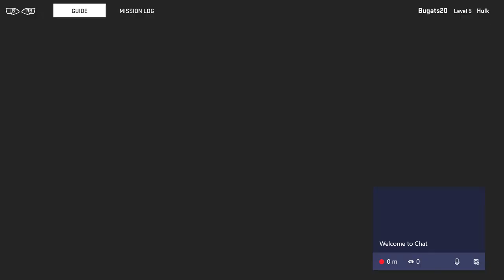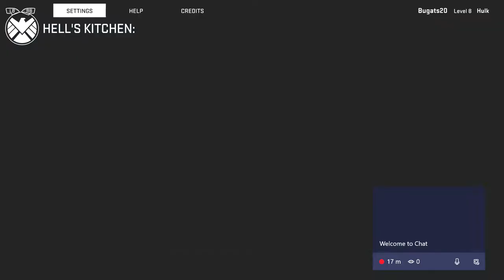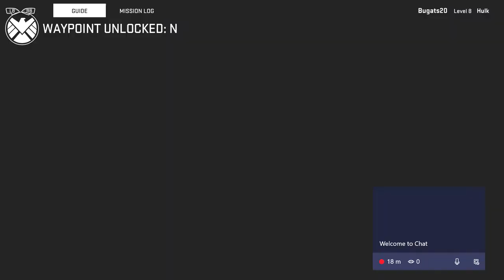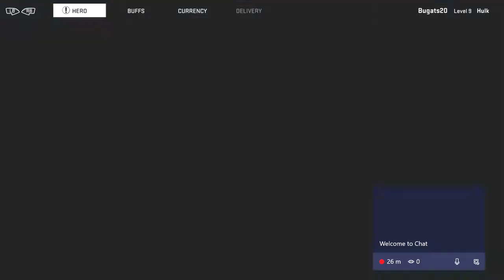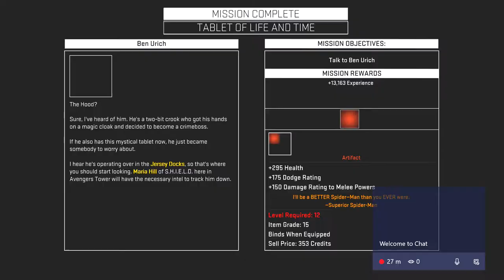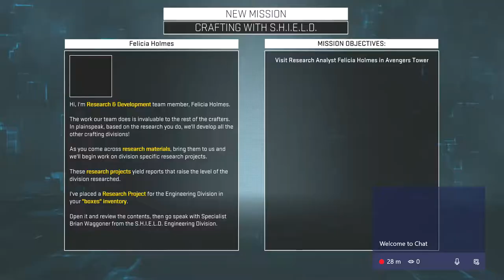My Great Game My Great Capture 2017 07 19 18 26 15